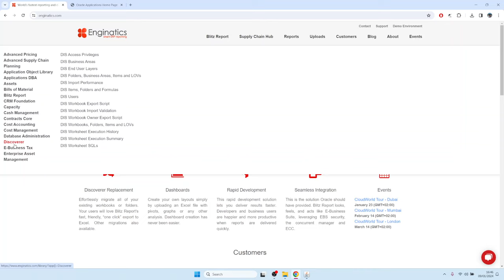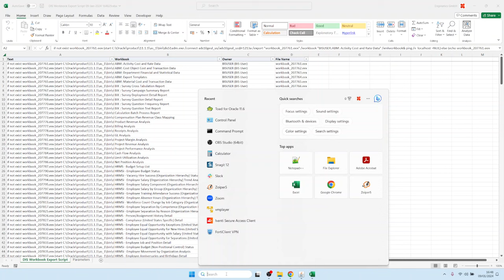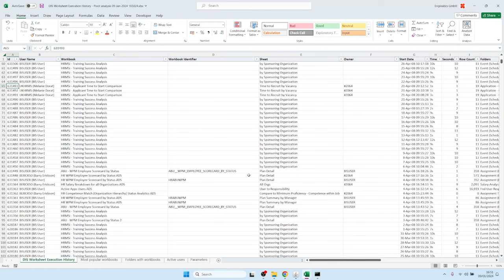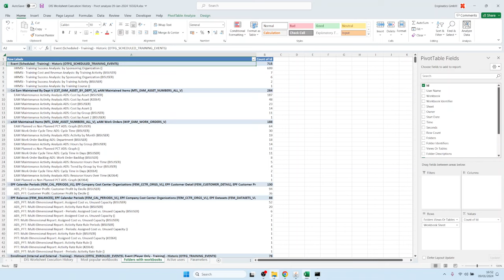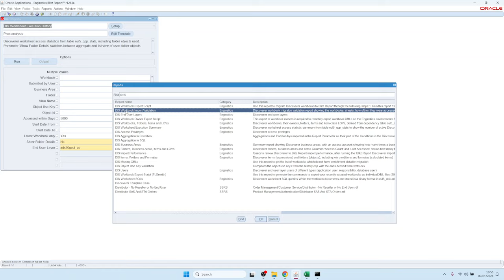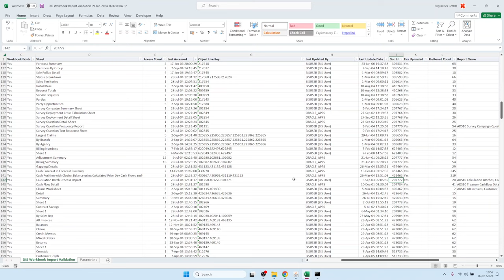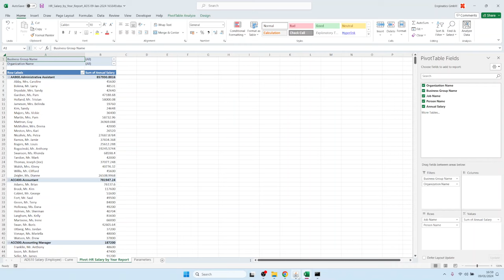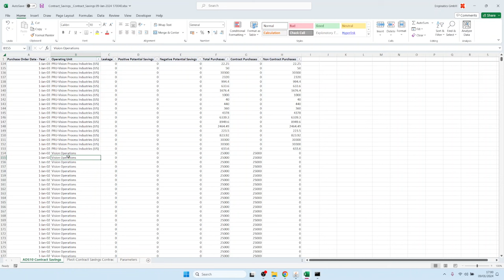استبدال Discoverer بتقرير Blitz Report في 15 دقيقةتقرير Blitz Report - الجداول المحورية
تقرير Blitz Report هو أداة بديلة لـ Discoverer تتيح للمستخدمين استيراد تقارير Discoverer الحالية باستخدام برنامج نصي للترحيل الآلي.

يوضح هذا الفيديو كيفية ترحيل أكثر من 300 مصنف من مصنفات Discoverer إلى Blitz Report لـ Oracle EBS.

0:01 نظرة عامة على ”البرنامج النصي لتصدير مصنفات DIS
0:59 تشغيل تقرير ”البرنامج النصي لتصدير مصنف DIS لتصدير xmls لجميع مصنفات Discoverer المستخدمة مؤخرًا
2:15 إنشاء مجلد جديد يحتوي على برنامج Discoverer Admin القابل للتنفيذ dis51adm.exe مثبت عليه
3:30 أمثلة على تقرير تحليل Discoverer
6:05 تقدم تصدير برنامج Discoverer
6:54 تحميل جميع ملفات المصنفات التي تم إنشاؤها (بحجم غير صفري) المضغوطة معًا (غير صفرية الحجم)
7:48 تشغيل البرنامج المتزامن ”Blitz Report Discoverer Import
8:30 أمثلة على تقرير Discoverer للتحقق من صحة التقرير
10:40 التحقق من التقارير المهاجرة
12:31 التحقق من نتيجة الترحيل

اطلع على القائمة الكاملة لميزات تقرير Blitz Report على موقعنا الإلكتروني